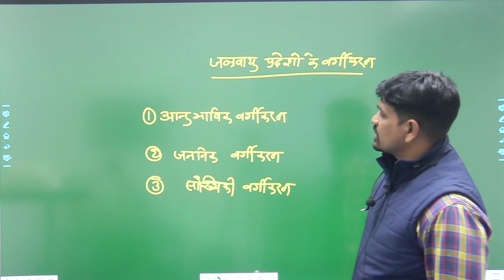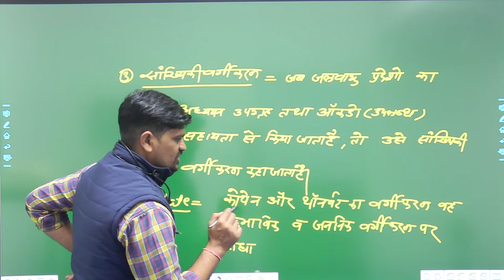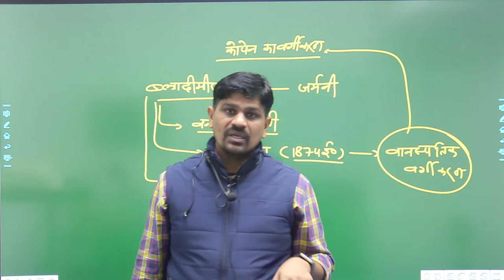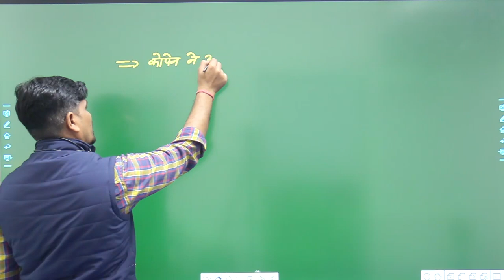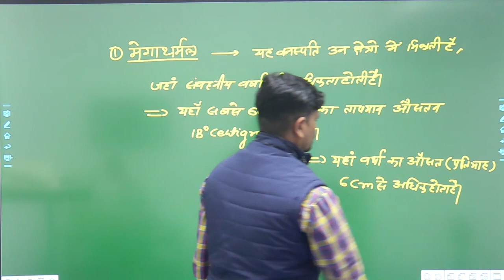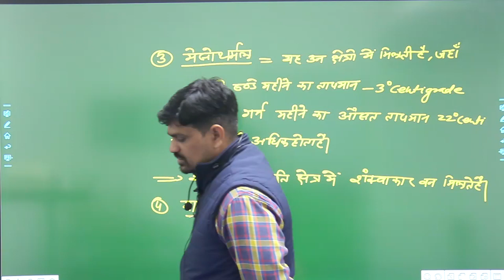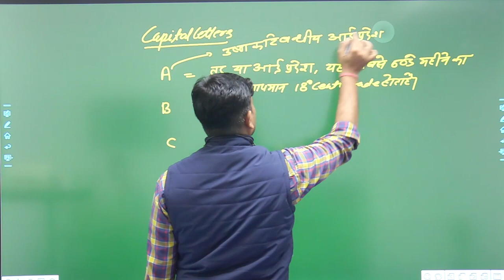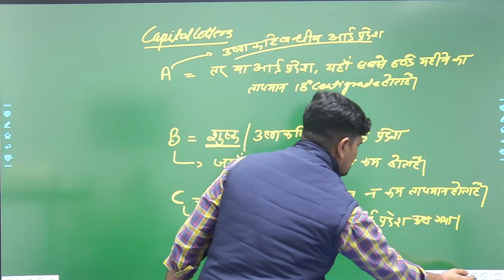RPSC 1st Grade |2nd Paper Geography| जलवायु प्रदेश Part 2 |Prayas Team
टीम प्रयास के ऑनलाइन प्लेटफॉर्म से जुड़े  ⏺️🔴 JOIN US 👇🏻👇🏻

प्रयास के ऑनलाइन कोर्सेज से जुड़ने के लिए Download करे PRAYAS ONLINE STUDY APP
🛑 SSC | BANK की तैयारी के लिए Join करे हमारी संस्थान MAXIMUS ONLINE STUDY YOUTUBE चैनल को
📚 वेबसाइट निःशुल्क टेस्ट सीरीज व Study Material के लिए जॉइन करे
🛑 प्रयास सीकर को Flow करे
⏺️🔴 JOIN US 👇🏻👇🏻

⏺️ 🔴 JOIN US 👇🏻👇🏻